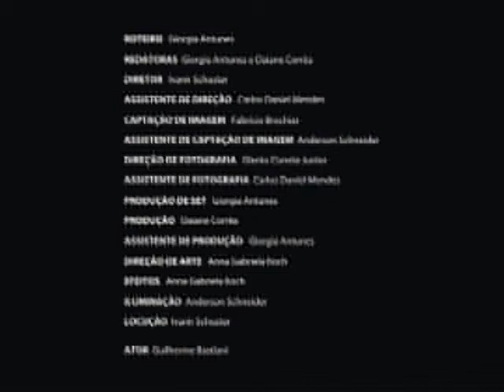Laboratório de TV - Tubo de Ensaio - VT Doação de Sangue - 2008/02